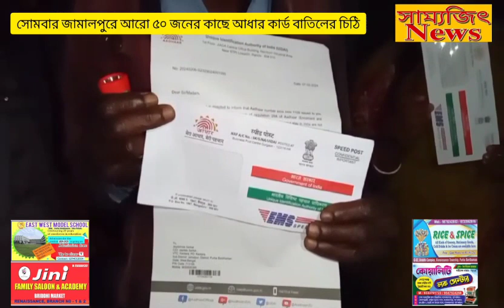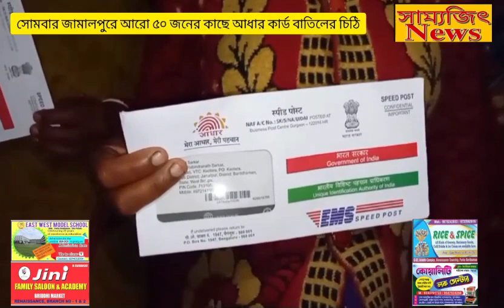সোমবারেও জামালপুরে আরো ৫০ জনের কাছে আধার কার্ড বাতিলের চিঠি